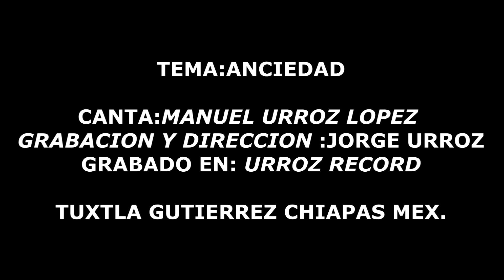ANCIEDAD, MANUEL URROZ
MUSICA POPULAR  ROMANTICA